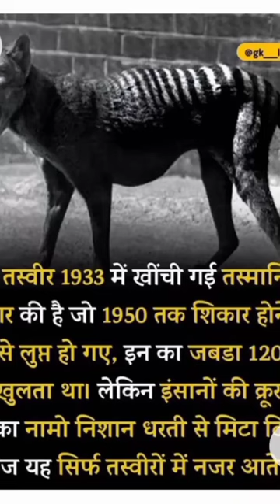feed tiger @CrazyGkTrick gk fact